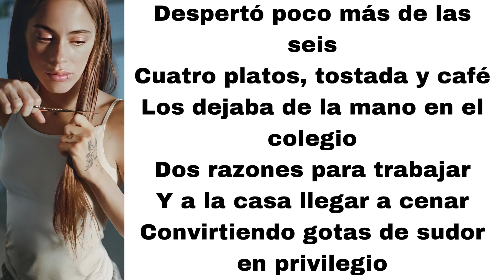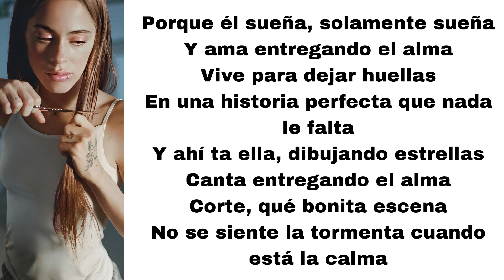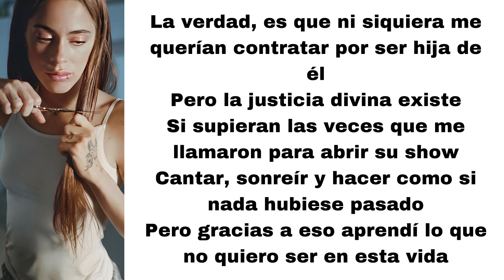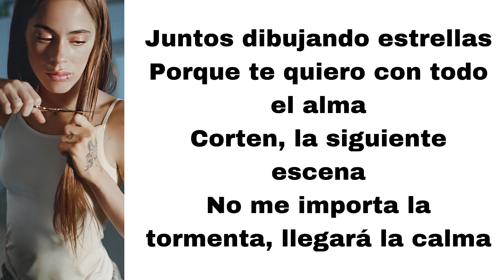TINI - angel (letra)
Here's angel, played by TINI.